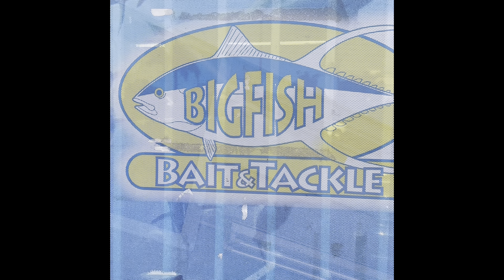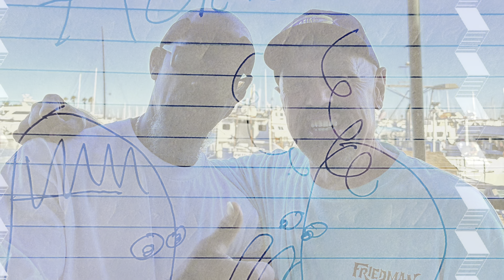CA state record bigeye tuna? You needed this color lure last night. SoCal fishing remains awesome.